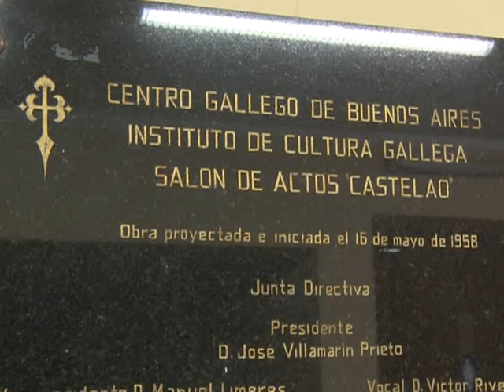Se realizó el Festival De Música Latinoamericana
El Instituto Argentino de Cultura Gallega del Centro Gallego de Buenos Aires, presentó un nuevo espectáculo dentro del ciclo "Por amor al arte", en el Teatro Castelao.

Del encuentro participaron cantautor uruguayo de música popular Rioplatense, Daniel Mendoza, y el grupo Inti Taki, conjunto de Música popular Latinamoericana.

El repertorio recorrió ritmos de Perú ,Colombia ,Cuba ,Bolivia , Uruguay y por supuesto Argentina.

Durante los meses de noviembre y diciembre se realizaran diferentes propuestas culturales los días viernes.